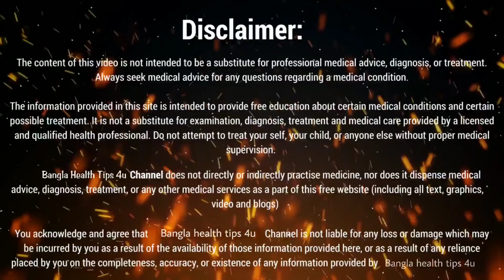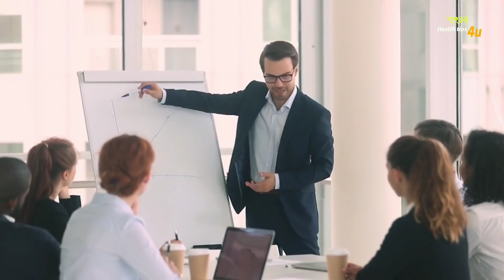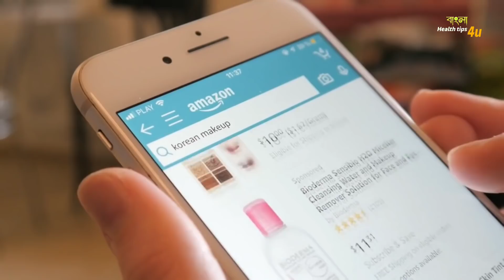Ma&turb@tion💦 - এই কাজ ছাড়ার দরকার নেই ? ব্যস এটা করুন How to control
বন্ধুরা, আপনারা ইউটিউবে অনেক ভিডিও দেখে অনেক আর্টিকেল পড়েছেন।  কিন্তু আজও আপনি চিন্তিত যে আমাদের এই অভ্যাসের কি করা উচিত?  এটা কি আমাদের বদ অভ্যাস নাকি আমাদের বদ অভ্যাস নয় ।

অশ্বগন্ধা কিনতে চাইলে এখানে ক্লিক করুন

ধন্যবাদ ❤️